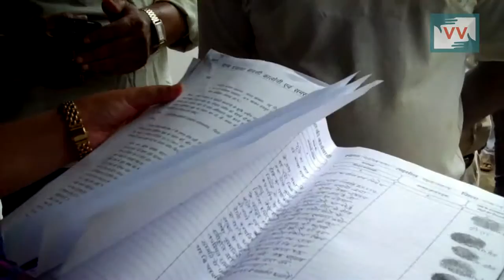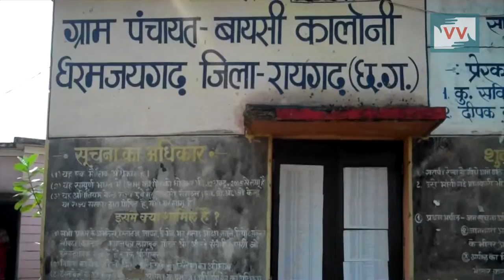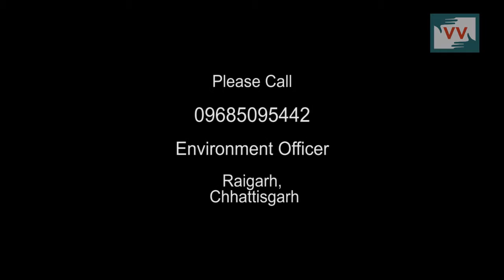Land Grabbing by Companies - Chetan Rathiya reports for IndiaUnheard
This video shows the protest done by village people of Dharamjaygarh of Raigarh of Chhattisgarh as the private companies started land grabbing.

Community Correspondent Chetan Rathiya reports from Chhattisgarh for Video Volunteers.